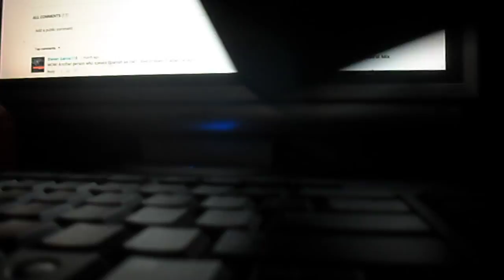Take n Play Rex and Skiff Unboxing/Review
My second Take N Play Unboxing/Review (Upload On Tuesday.)